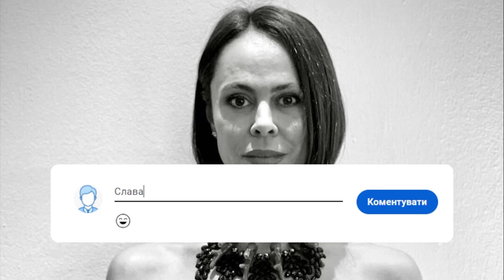ХОЧУ ГОЛЯКА! Колишня Кличка влупила: хейтери, викусіть - я не бабця! Кличко, тримайся - просто вау!